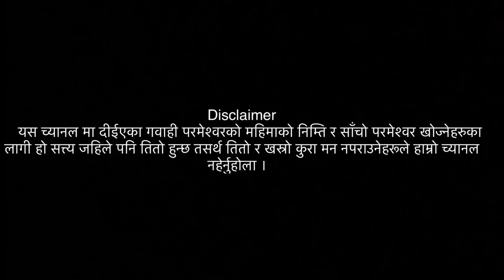Dipak Gurung / Nepali christian life testimony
Nepali christian life testimony

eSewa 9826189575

NICASIA BANK
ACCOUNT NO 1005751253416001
AARON NEPALI

nepali christian news
life news
christian sermon in nepali
Life news jerome nepali
Nepali christian worship videos
keshav Acharya